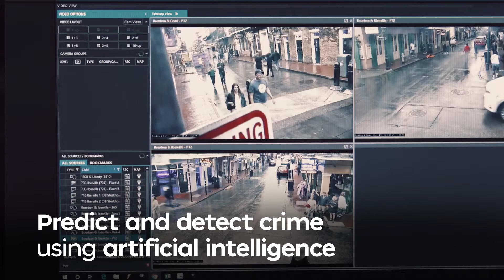Future of Robotics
Will Robots make our lives easier in the future?